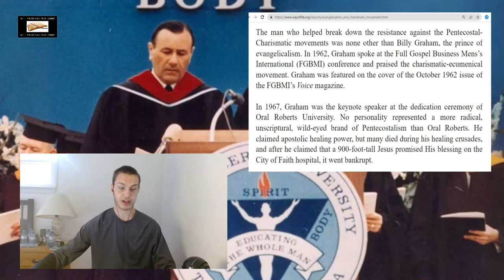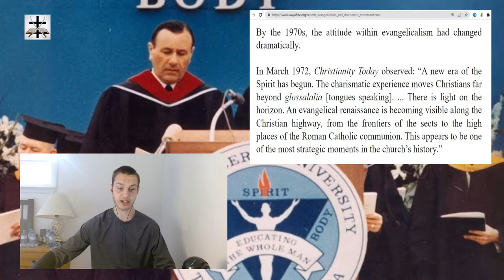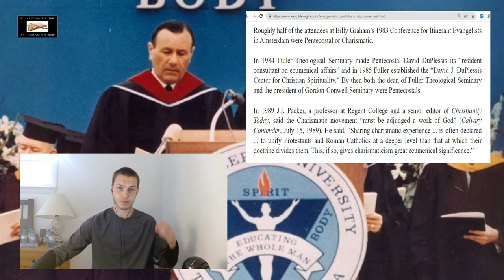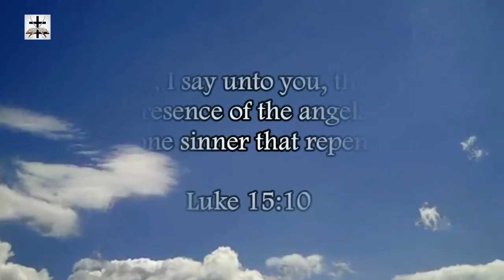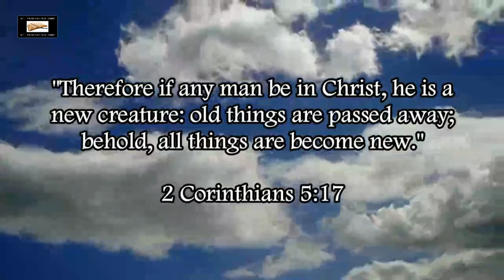Billy Graham Mainstreamed The Charismatic Cult In America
Billy Graham helped mainstream the Charismatic movement in America.